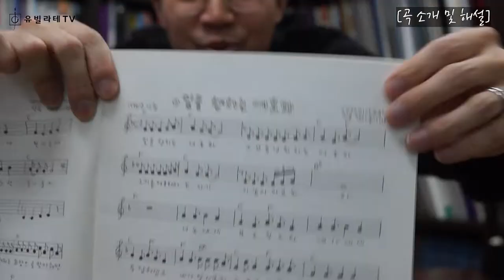[유빌라테 40집] 작곡가에게 듣는 찬양 이야기 #01.백하슬기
곧 출간되어질 유빌라테 명품성가 40집! 작곡가분들께 듣는 작곡스토리
40집의 첫 시작을 백하슬기 선생님과 함께합니다!

🎵 백하슬기 선생님의 "일을 행하는 여호와" 미리듣기는
영상 중간 우측 상단의 카드를 클릭해주시면 함께 하실 수 있습니다!🎵